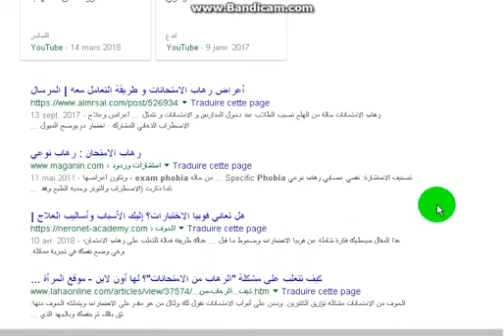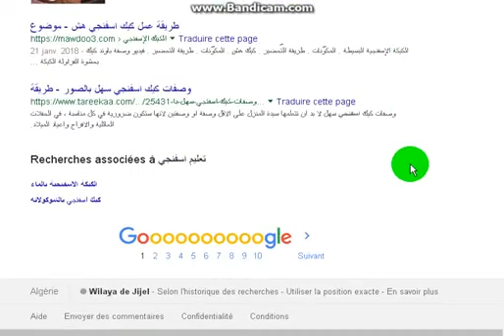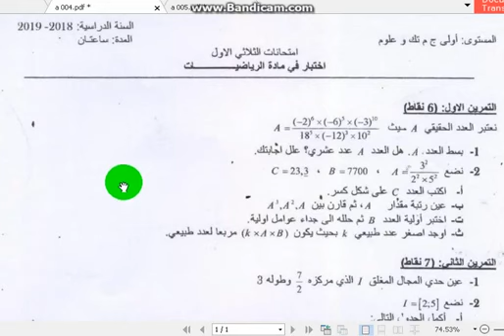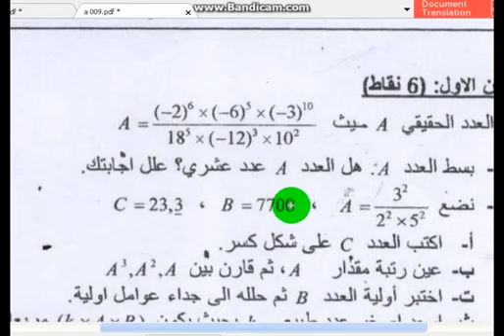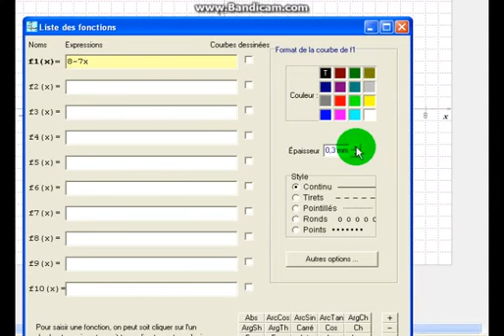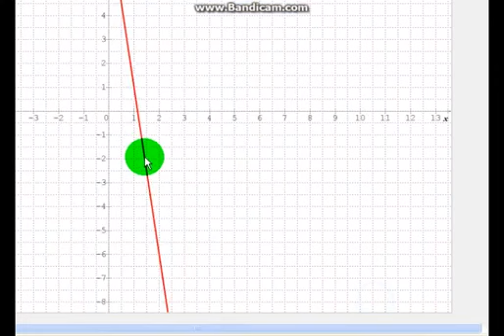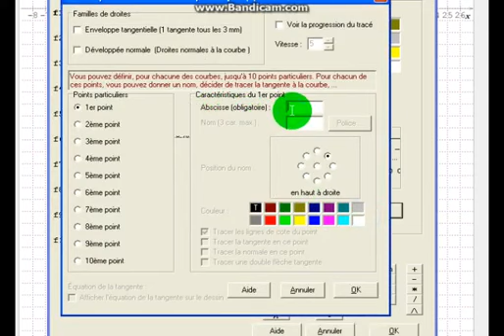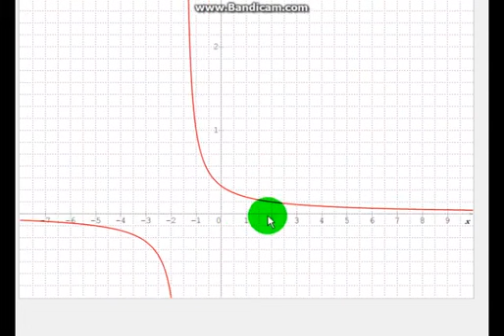أولى ثانوي جذع مشترك ع ت رياضيات حل التمرين 44 للفصل الثالث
مجلة الرياضيات للفصل الثالث - الجزء الثاني

مجلة الرياضيات للفصل الثالث - الجزء الأول